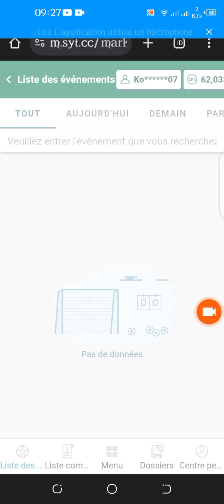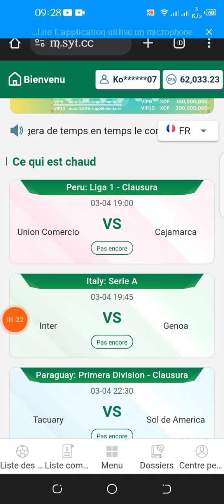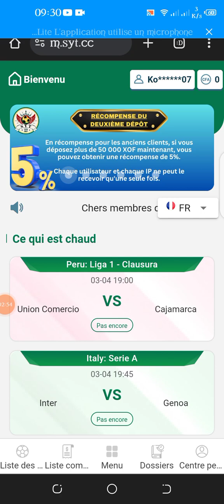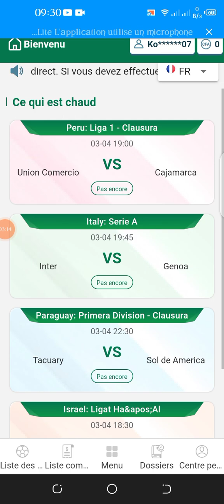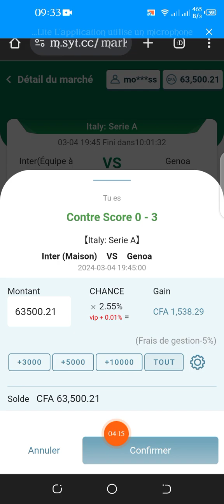SYT PROGRÈS FINANCIER, CROISSANCE ÉCONOMIQUE, ET INTÉRÊT COMPOSÉ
▶️▶️💳💳Lien d'inscription

🏐 *SYT-FOOTBALL* est une plate-forme de PARI SPORTIF INVERSE créé aux USA en 2007 où :

⏺ Avec un CAPITAL de 10.000 CFA investi VOUS GAGNEZ  :

▪️220.000 CFA  au bout de 4 mois
▪️467.000 CFA au bout de 5 mois
▪️980.000 CFA au bout de 6 mois
▪️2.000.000 CFA au bout de 7 mois
▪️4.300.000 CFA au bout de 8 mois.

⏺ Avec un CAPITAL de 50.000 CFA investi VOUS GAGNEZ  :

▪️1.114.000 CFA  au bout de 4 mois
▪️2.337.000 CFA au bout de 5 mois
▪️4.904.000 CFA au bout de 6 mois
▪️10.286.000 CFA au bout de 7 mois
▪️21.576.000 CFA au bout de 8 mois.

⏺ Avec un CAPITAL de 100.000 CFA investi VOUS GAGNEZ  :

▪️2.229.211 CFA  au bout de 4 mois
▪️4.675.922 CFA au bout de 5 mois
▪️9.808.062 CFA au bout de 6 mois
▪️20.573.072 CFA au bout de 7 mois
▪️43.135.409 CFA au bout de 8 mois.

⏺ Avec un CAPITAL de 200.000 CFA investi VOUS GAGNEZ  :

▪️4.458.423CFA  au bout de 4 mois
▪️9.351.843 CFA au bout de 5 mois
▪️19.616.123 CFA au bout de 6 mois
▪️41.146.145 CFA au bout de 7 mois
▪️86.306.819 CFA au bout de 8 mois.

⏺ Avec un CAPITAL de 300.000 CFA investi VOUS GAGNEZ  :

▪️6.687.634 CFA  au bout de 4 mois
▪️ 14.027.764 CFA au bout de 5 mois
▪️ 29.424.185 CFA au bout de 6 mois
▪️ 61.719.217 CFA au bout de 7 mois
▪️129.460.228 CFA au bout de 8 mois.

Ici plus votre CAPITAL est élevé Plus vos GAINS sont élevés.

✍️ Notez que la plateforme de *SYT* *FOOTBALL* est vieille de 10 ans. Donc ce n'est pas un nouveau site d'investissement en ligne qui pourrait arnaquer qui que ce soit.

 *SYT FOOTBALL* n'a rien à prouver, sa durée de vie déjà détermine son sérieux et sa fiabilité.

 *Consultez ces 2 liens pour en savoir plus sur :
la longévité et la fiabilité à SYT